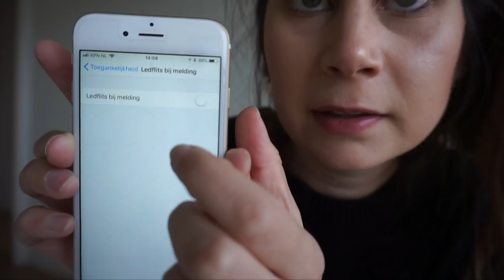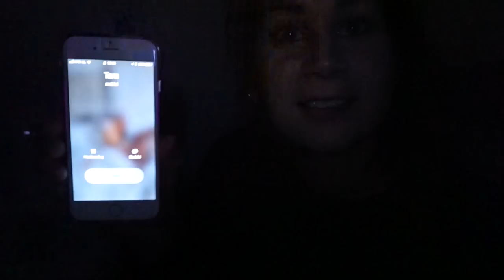ALIEXPRESS TELEFOON GADGETS UITPROBEREN PT. 2 + WINACTIE!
JOEHOE! Vandaag is het tijd om weer nieuwe Aliexpress Telefoon Gadgets uit te proberen. Enne... kijk zeker de hele video want er zit ook een winactie bij!

S H O P L O G
- Telefoonhoes met tasje
- Plak telefoonhoes
- Telefoon microfoon
- Lichtgevende telefoonhoes

🎉 W I N A C T I E  🎉
Joehoe! Heb jij een iPhone 6 of 6 Plus (of je kent iemand met deze telefoon) doe dan zeker mee aan de winactie! Bezoek onze blog EndlessWeekend.nl om naar het winactie artikel te gaan. Je hebt GEEN social media account nodig om mee te doen aan de winactie, maar we vinden het natuurlijk wel heel heel leuk als je wel geabonneerd bent op ons Youtube kanaal ;)

▸ Larissa's top: Asos